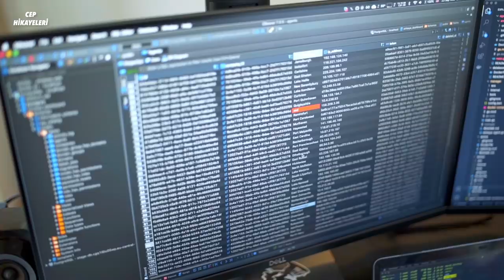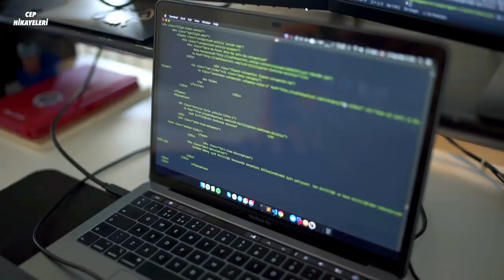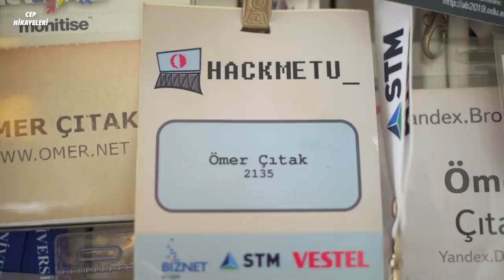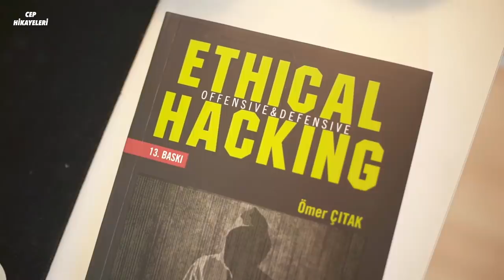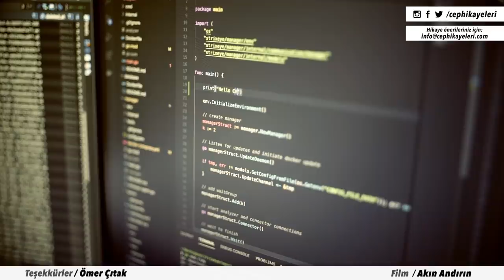Hacker Olmaya Giden Yol / Cep Hikayeleri - Odak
Ömer Çıtak, bilgisayara olan merakı onu adım adım o yolda bir meslek sahibi olmaya itti. Şimdi beyaz şapkalı bir hacker olarak siber güvenlik üzerine çalışıyor.

Anadolu Sigorta, Bireysel ve Ticari Siber Güvenlik Poliçeleri ile sizi siber risklere karşı koruyor. İnternette sayısız tehlike var, Anadolu Sigorta ile kaybetmek yok.